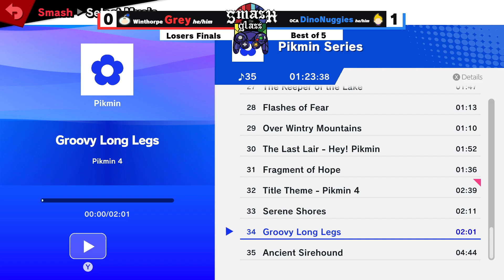Grey (Olimar, Samus, Mii Gunner) v. DinoNuggies (Lucas): Smash the Glass #13 Grand Finals